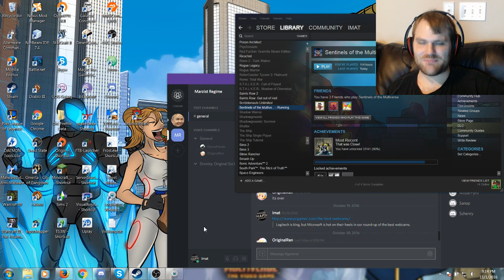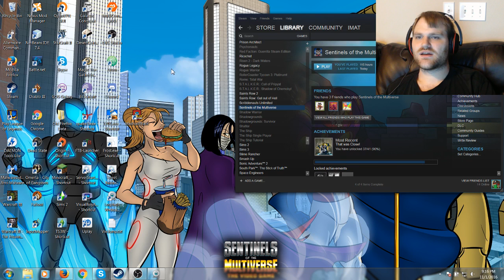Saving some Multiverses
Match 1: Random vs Miss Information
Match 2: Random vs Matriarch